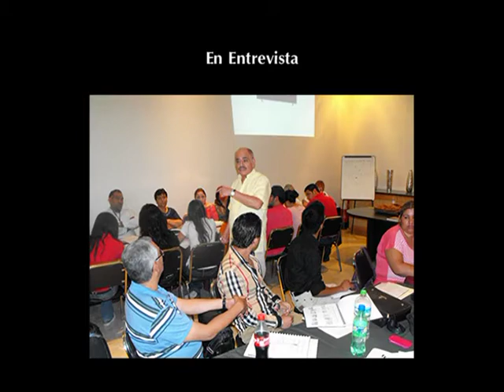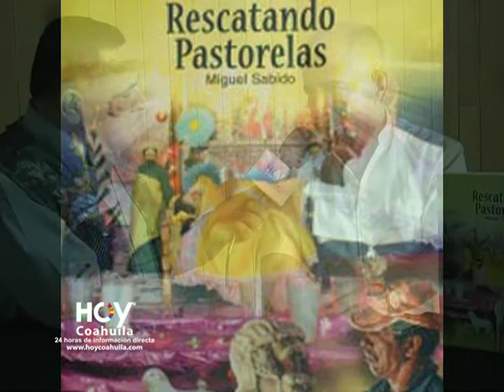HOY COAHUILA Entrevista al Dramaturgo Miguel Sabido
El Gobierno del Estado de Coahuila de Zaragoza La Secretaría de Cultura y el Teatro de la Ciudad trajeron al Dramaturgo Miguel Sabido a impartir un taller sobre la tradición mexicana de las pastorelas. Imágenes Juan Soto. Condice Ernesto Sifuentes para HOY COAHUILA. Mayo 2014